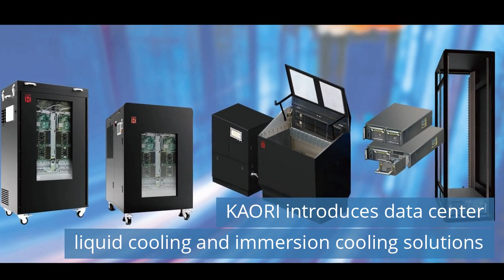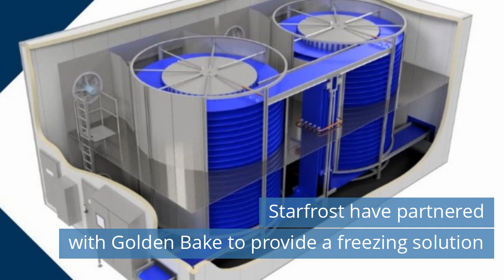KAORI introduces cooling solutions / Australian Infrastructure Net Zero / Daikin Altherma 3 R MT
Watch refrigeration news for Friday, September 1, 2023.

Today news:
00:43 KAORI introduces data center liquid cooling and immersion cooling solutions.
01:24 Australian Infrastructure Net Zero.
02:01 Starfrost have partnered with Golden Bake to provide a freezing solution.
02:33 Daikin Europe launches Daikin Altherma 3 R MT.
03:09 ASHRAE Announces Call for Abstracts for 2024 Annual Conference in Indianapolis.
03:48 Daikin Welcomes University of Tokyo Students’ Visit to New Sustainability and Innovation Center.
04:30 Opportunity to enter Vietnamese Market for HVACR Enterprises.